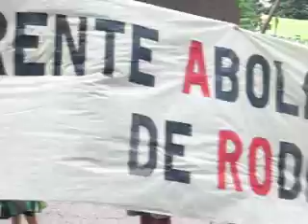Manifesto Contra Rodeios No Rio De Janeiro (21.07.2009)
Ato organizado pela Frente Abolicionista de Rodeios do Rio de Janeiro (FARO-RJ), contando com a participação de outros grupos e de ativistas independentes. Todos juntos pela libertação animal. "Fora, rodeio, do Rio de Janeiro"!